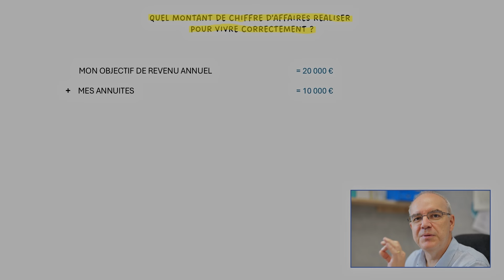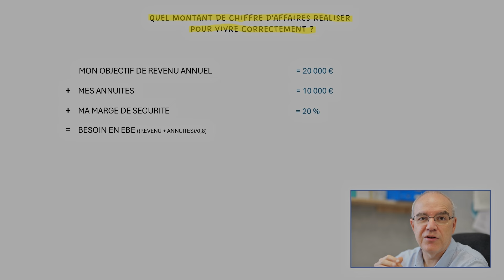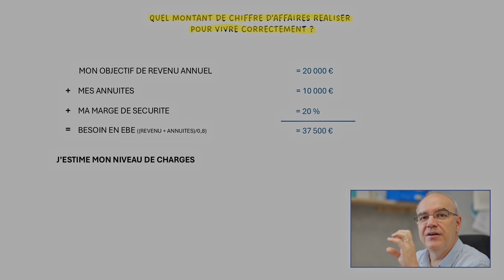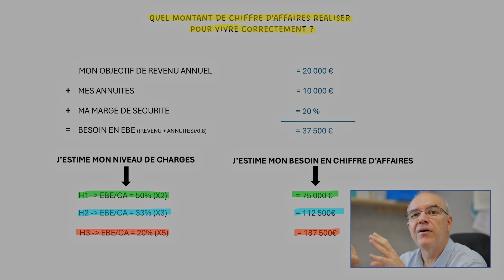Quel montant de chiffre d'affaires à réaliser pour vivre correctement ? 💰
🚜 Paysan Entrepreneur : Quel montant de chiffre d'affaires à réaliser pour vivre correctement ? 🚜

Bienvenue dans cette nouvelle série "Paysan Entrepreneur" ! Chaque samedi, découvrez un nouvel épisode spécialement conçu pour les futurs agriculteurs qui souhaitent démarrer leur propre projet agricole.

Aujourd’hui, nous abordons une question essentielle : "Quel montant de chiffre d’affaires réaliser pour vivre correctement ?"

🌱 Dans cette vidéo :

Laurent BERIZZI, fondateur et CEO des éditions Agrilearn, explique comment définir le montant de chiffre d’affaires nécessaire pour atteindre un revenu de base en agriculture. Vous y découvrirez une méthode simple, illustrée avec des exemples chiffrés, pour calculer votre objectif de chiffre d’affaires selon vos revenus, vos remboursements bancaires, et une marge de sécurité pour faire face aux imprévus.

Téléchargez le document PDF pour suivre facilement les étapes de la méthode et appliquer les calculs à votre propre projet. Ce support vous permettra de travailler sur votre projet à tête reposée et de vous projeter avec plus de clarté.

🎥 Ne manquez pas les prochains épisodes de "Paysan Entrepreneur" :

Nous aborderons d’autres aspects cruciaux pour lancer et structurer votre projet agricole avec succès, comme :

    • Trouver la bonne dimension pour votre projet
    • Connaître les règles pour obtenir le statut d’agriculteur
    • Faire les choix juridiques adaptés
    • Exploiter le foncier agricole dans le respect des règles
    • Optimiser les choix fiscaux
    • Analyser la rentabilité de l’exploitation
    • Identifier les risques inhérents à l’activité agricole

Pour aller plus loin dans votre projet agricole retrouvez l'ensemble de nos formations

Construisez un projet viable et vivable et faites vous accompagner à chaque étape :

Mettez en place une stratégie commerciale efficace qui combine besoins des clients et rentabilité de l’exploitation :